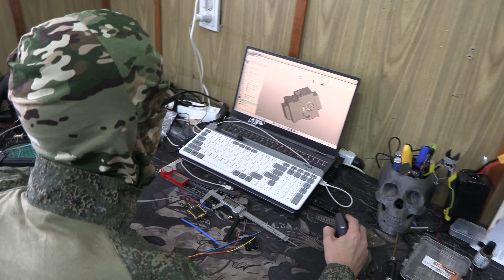“Terminator 2 Arrived”: Russia’s First Hybrid Drone Replaces Soldiers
“Terminator 2” Is HereDescription: I go inside the Rubezh Brigade’s drone lab near Kharkiv to show you Russia’s first hybrid kamikaze drone — immune to jamming and built to replace soldiers. “Terminator 2” has arrived on the battlefield. Watch exclusive footage now!We walk through modular hybrid design, Betaflight programming, 3D-printed parts, captured “trophy” drones under reverse engineering, and new models like Veles and Chimera. A senior UAV technician (“Yoda”) tells me why FPV drones are replacing artillery & reconnaissance—and why he says “Terminator 2 is already reality.” We also get a first look at a fiber-optic remote-controlled ground unit (mini-tank concept). AI Takeover coming soon?

Whether you support one side or the other, you deserve to see what’s really happening, not just the narrative. Watch, think for yourself, and share.

💬 What do you think—will hybrid fiber-optic FPV make manned assaults obsolete?

Gear/Topics in this video: hybrid FPV, fiber-optic spools (up to ~50 km), radio ↔ fiber conversion, EW resistance, Betaflight configurator, 3D printing, Veles/Chimera/KVN FPVs, payload setup, trophy “Vampire” bombers, modular repeaters.

0:00 - Introduction near the Kharkiv frontline

1:10 - Why I’m here: drones changing the battlefield

2:05 - Meet “Yoda,” senior UAV technician (Rubezh Brigade)

3:10 - Why FPV is now the main weapon

4:05 - What drones are replacing: artillery, recon, logistics

5:00 - Hybrid concept: radio ↔ fiber in ~5 minutes

6:20 - EW resistance & mission-based modular swaps

7:30 - Lab tour: 3D printing, adapters, firmware (Betaflight)

9:05 - Veles vs standard FPV; Chimera payloads

10:30 - Costs, payloads, and kamikaze roles

11:45 - Trophy Ukrainian fiber-optic drone (reverse engineering)

13:00 - “Vampire” bombers → conversion for Russian use

14:10 - Early fiber spools & range up to ~50 km

15:20 - “Terminator 2 is here”: robots & autonomy

16:15 - Hybrid fiber-optic remote ground ‘mini-tank’ preview

17:05 - Final thoughts + how to support independent reporting